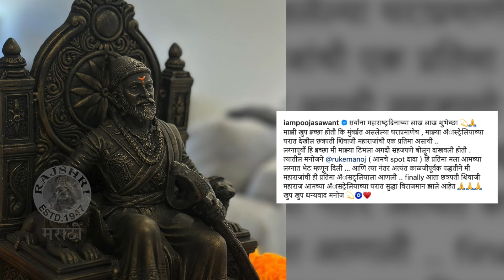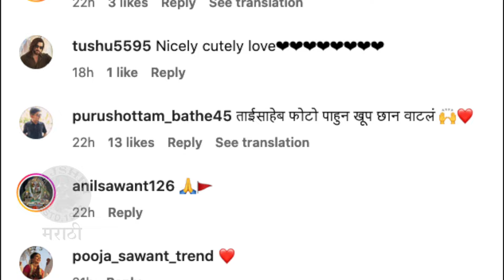पूजाच्या परदेशातल्या घरी महाराज विराजमान | Pooja Sawant | Chhatrapati Shivaji Maharaj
अभिनेत्री पूजा सावंतच्या परदेशातल्या घरी छत्रपती शिवाजी महाराजांची प्रतिमा तिने विराजमान केल्यामुळे चाहत्यांकडून तिच्यावर कौतुकाचा वर्षात होतोय. पाहा हा व्हिडीओ.

पूजाच्या परदेशातल्या घरी महाराज विराजमान | Pooja Sawant